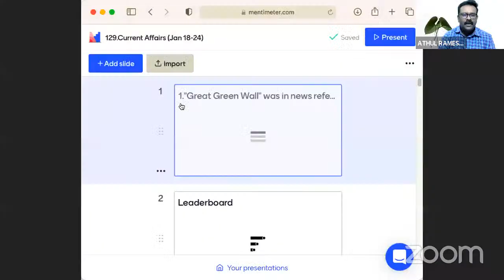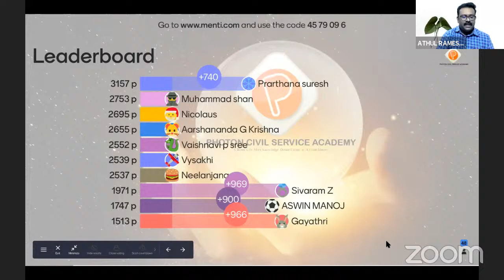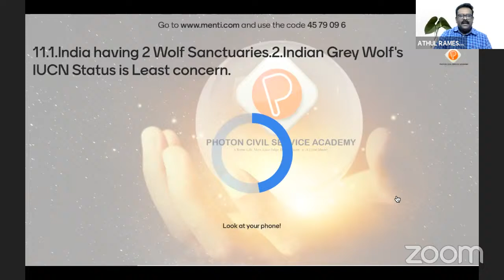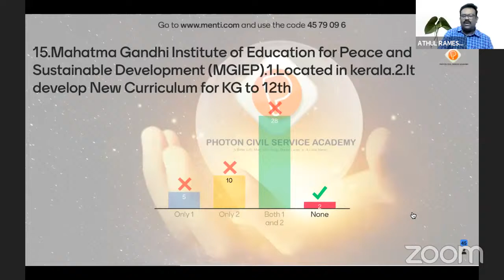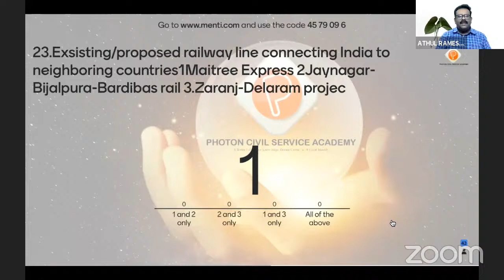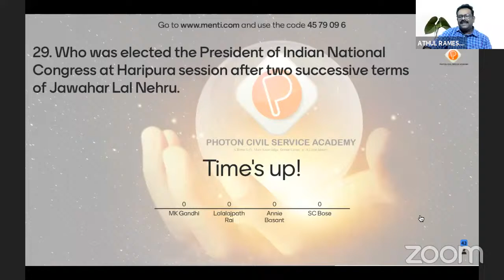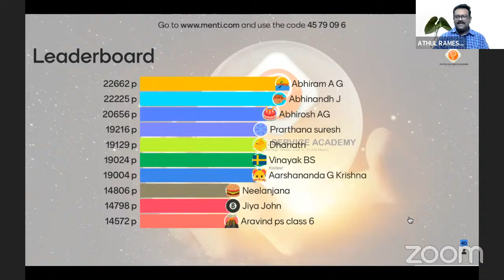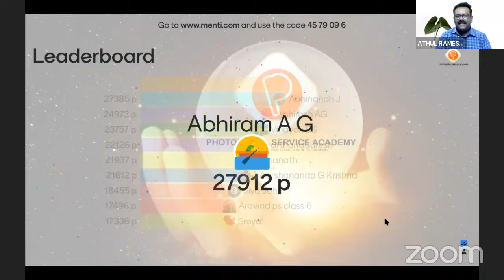"Be The NCERT Master"-FREE LIVE QUIZ PROGRAM-Current Affairs (18 - 24 Jan)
PHOTON CIVIL SERVICE ACADEMY .

                          presents

             "Be The NCERT Master"

FREE LIVE QUIZ PROGRAM

This is a time-based quiz competition to sharpen your knowledge in NCERT.

 Syllabus - Current Affairs (18 - 24 Jan)

Quiz code-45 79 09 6

This quiz programme is open for all. Anyone with quiz link and quiz code can participate in the programme on the said time.
                                                                                                                                                                                            So, please share this message with anyone whom you wish to participate.'